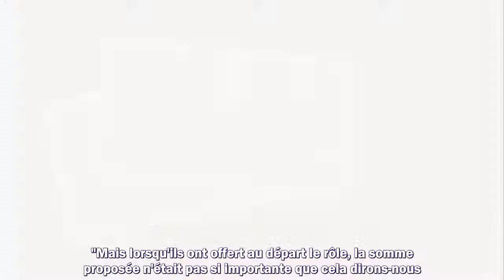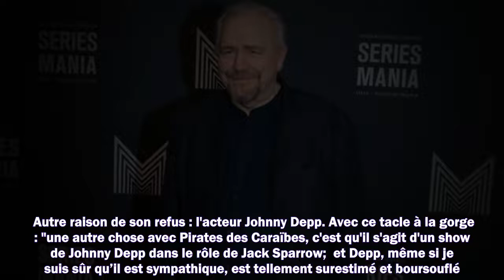La star de Succession clashe Johnny Depp, acteur "surestimé" et "boursouflé"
Meilleurs films
Meilleurs documentaires
Avant-premières
Box Office
Festivals
Court-métrages